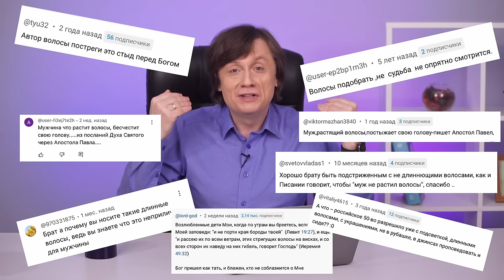В чём сила, брат, в волосах? | «За гранью проповеди» с Виктором Судаковым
🤔  В ЧЕМ СИЛА, БРАТ, В ВОЛОСАХ?

Апостол Павел, рассказывая о своём миссионерском служении, писал, что он «никому ни в чем не полагает претыкания». Он не позволял культурным различиям помешать людям увидеть суть Благой вести. Поэтому он стал «для всех всем».

В христианском служении есть важное, а есть — второстепенное. Второстепенное со временем меняется, а главное остается неизменным. Но мы часто жертвуем главным ради пустяков.  Вместо того, чтобы сосредоточиться на сути, мы придираемся к незначительному.

📺 Об этом сегодняшняя передача.
Жду ваши комментарии и предложения по новым темам!